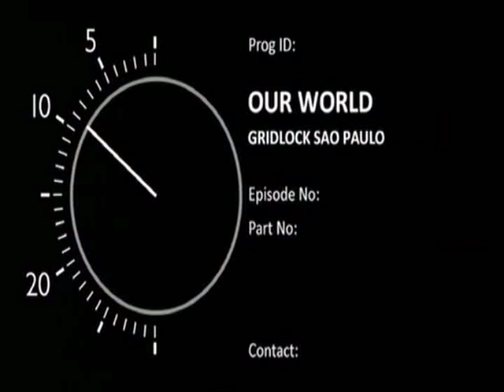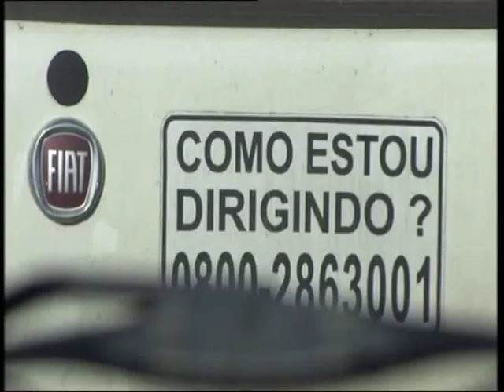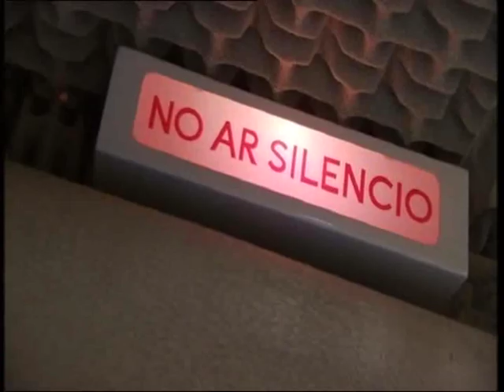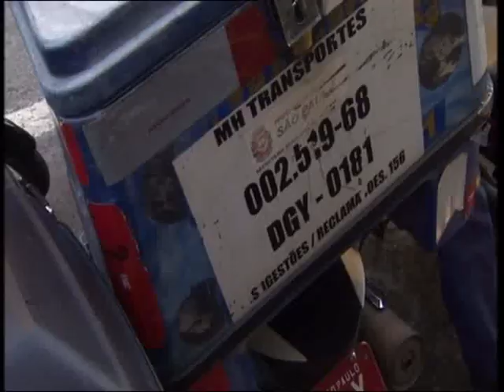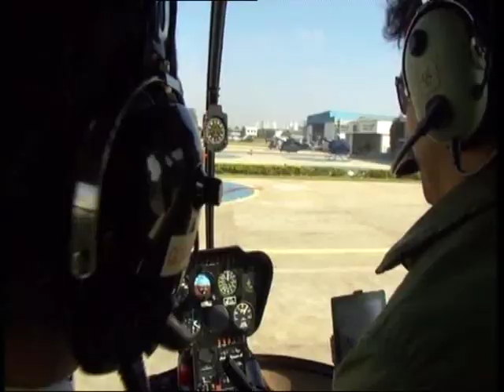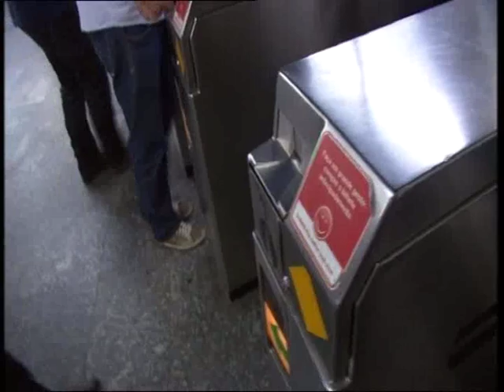Sao Paulo: A city with 180km traffic jams - Part I (by BBC)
Next time you complain about being stuck in traffic, spare a thought for the drivers in Brazil's biggest city, which has some of the worst congestion problems in the world.
BBC's Our World documentary includes oppinions from Prof. Claudio Barbieri da Cunha from University of Sao Paulo and also the Secretary of Metropolitan Transport Jurandir Fernandes.